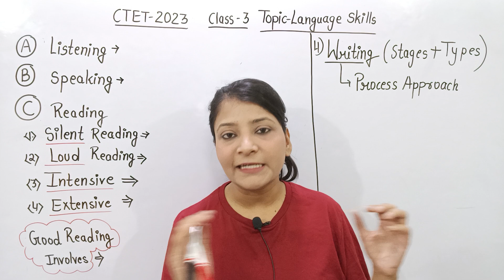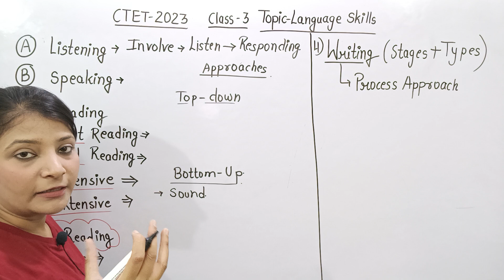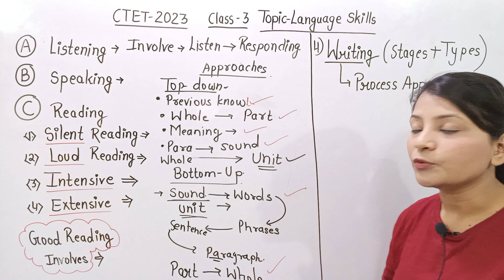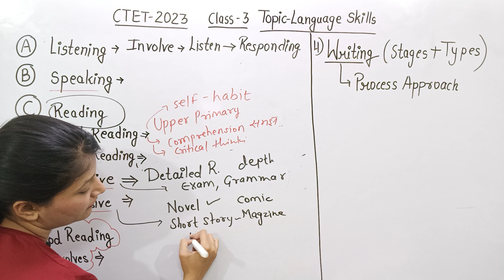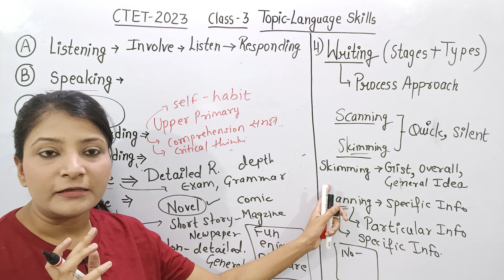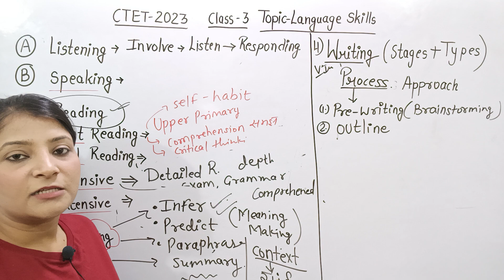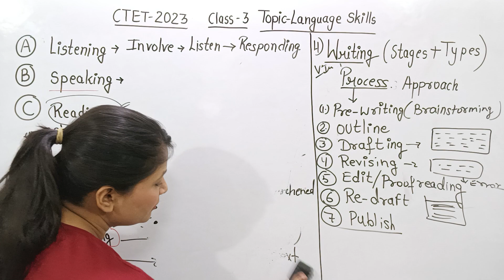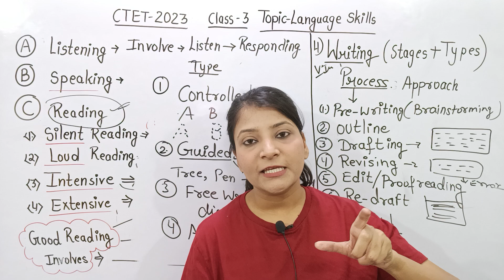CTET July 2023 || Language Skills || LSRW Class-3 ||CTET july 2023 English Pedagogy